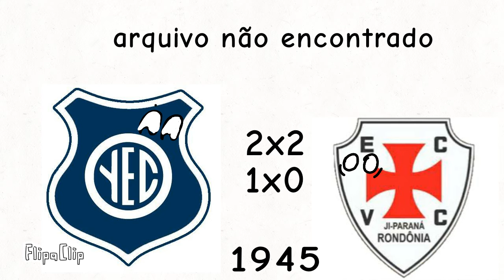campeões do campeonato rondoniense 1945-1950 parte 1